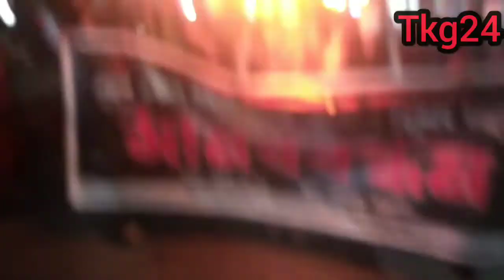ধর্ষকদের সর্বোচ্চ শাস্তির দাবিতে ঠাকুরগাঁওয়ে সাধারণ শিক্ষার্থীদের আন্দোলন